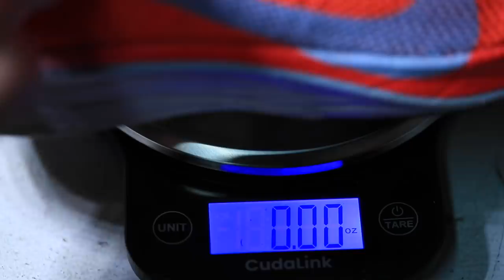Skechers Razor 3 Full Review, worth $130?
The Skechers Razor 3 is a surprise purchase and running shoe for me. In this video I will discuss the full review of the Skechers Razor 3. I discuss in the Skechers Razor 3 how the shoe performed at many distances, on different surfaces, and at different speeds. The price point of the Skechers Razor 3 is frankly something to cheer. With the price of high-end marathon racing shoes going up and up, it's nice to have an option on the shelf like the Skechers Razor 3. Is the Skechers Razor 3 Hyper the best marathon racing shoe option, it is not, but it does give a legitimate option for folks who are trying not to break the bank in an attempt to run their first marathon, or even just to finish a marathon period. The Skechers Razor 3 would be perfect for a beginner marathon runner or a runner who simply does not want to destroy their legs in a marathon attempt. The midsole cushion is on point with respect to weight and comfort, the Skechers Razor 3 racing shoe just does not have the pop that you might hope for in a racing line up. Let us know your thoughts on the Skechers racing shoes down below.

🔻Mailing Address 🔻
USA

Seek Beauty
Work Hard &